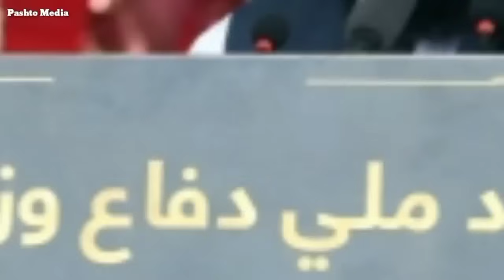د نن ورځې تازه مهم او وروستي خبرونه 15/8/2024